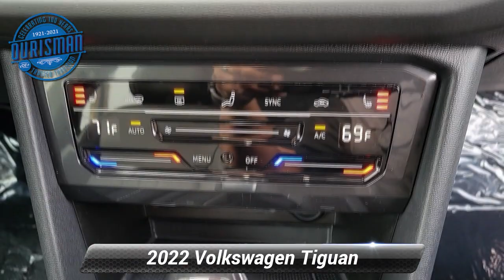New 2022 Volkswagen Tiguan SE, Waldorf, MD 9240V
White AWD. 2022 Volkswagen Tiguan 2.0T SE AWD 8-Speed Automatic with Tiptronic 2.0L TSI DOHC Tax, title, license and dealer charges (unless itemized above) and dealer installed accessories are extra. 22/29 City/Highway MPG

[RLVID:1603:65efd46208d5a942:6d9c573ed0e0a73c:1]